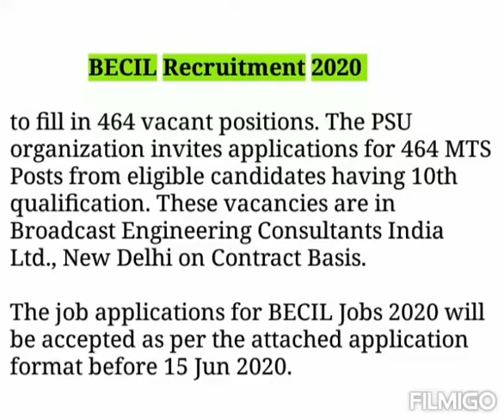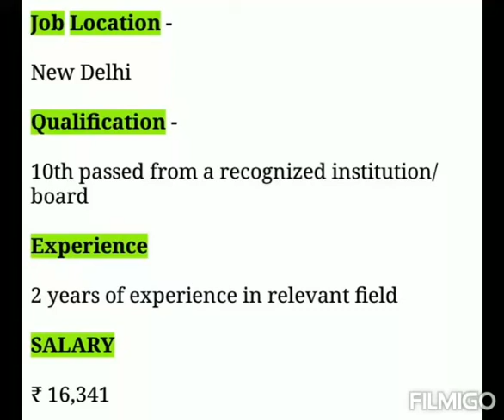BECIL Recruitment 2020 || Government Job || Sarkari Naukari